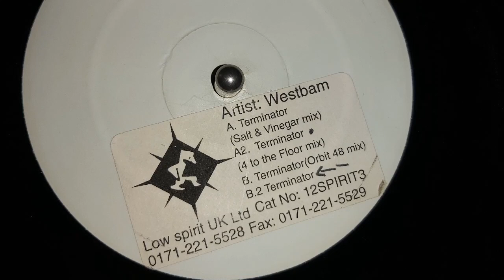Westbam Terminator Salt N Vinegar Mix (Nigel Walker)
Low Spirit Recordings UK
12Spirit3